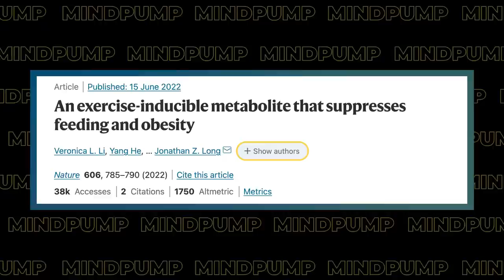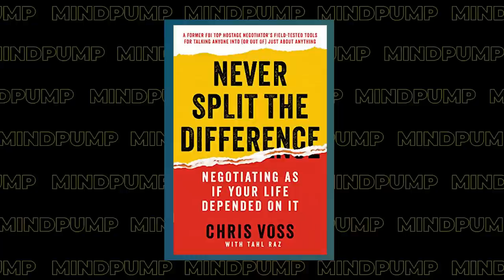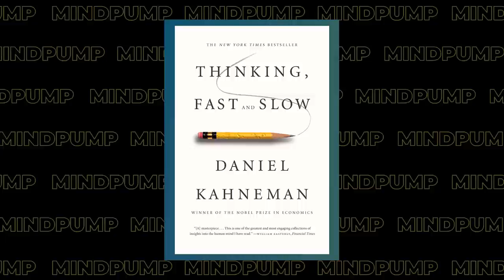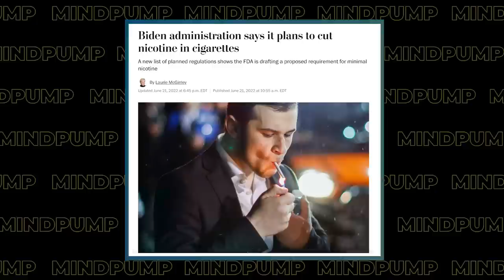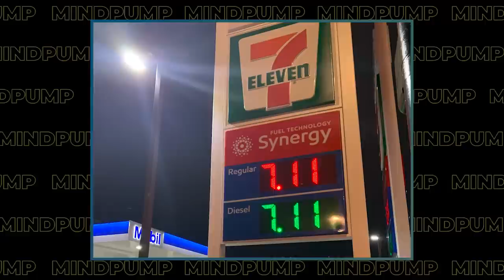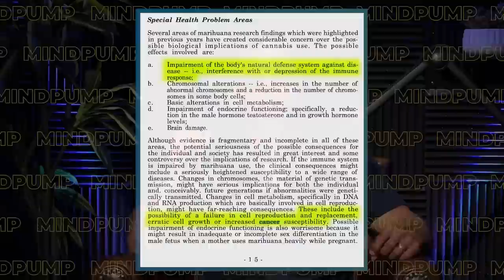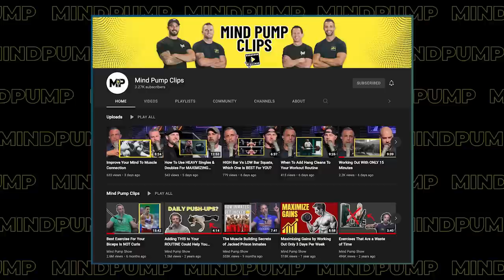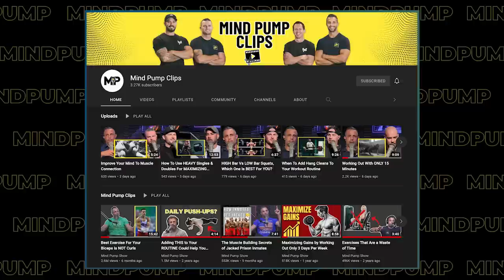The LIFE-CHANGING Benefits of Exercise and Why It's So Underrated | Mind Pump 1851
00:00 Intro
00:39 Mind Pump Fit Tip: The good news is scientists keep getting closer to designing exercise in a pill. The bad news is you’re not going to get nearly the same benefits you get from exercise!
12:53 The fascinating way people use the suicide hotline.
15:03 The power of saying NO.
16:42 How your body keeps the score.
19:53 The advantage of using tactical empathy.
21:43 The differences between basketball sneakers over the decades.
31:17 If I had Magic Spoon as a kid...
34:54 The unintended consequences of government mandates.
40:38 What is cannabis NOT good for?!
44:36 Raving over super athletes.

52:06 ListenerLive question 1 - Does my body absorb and use all of the nutrients the same way it would if I were to eat 3-4 meals a day over an 8–10-hour window as opposed to what I’m doing now?
1:05:53 ListenerLive question 2 - What are your opinions on different deadlift variations, specifically conventional, trap bar, or sumo? Is one form safer than the other, and will I get the same benefits from using one variation over the other?
1:21:10 ListenerLive question 3 - Should I fire my trainer? She keeps adding weight to the bar and giving me heavy weights that I can’t lift.
1:35:12 ListenerLive question 4 - How important, as a trainer, is it to track your clients' workouts?

The benefits of exercise in a pill? Science is closer to that goal

Mind Pump 1495 The Science Of Happiness With Arthur C. Brooks

Never Split the Difference: Negotiating As If Your Life Depended On It – Book by Chris Voss

Thinking, Fast and Slow – Book by Daniel Kahneman

The Body Keeps the Score: Brain, Mind, and Body in the Healing of Trauma – Book by Bessel van der Kolk M.D.

Born to Run: A Hidden Tribe, Superathletes, and the Greatest Race the World Has Never Seen

MindPump Co-Host Justin Andrews Talks High School Football Training w/ Joe D!

Cannabinoids Block Cellular Entry of SARS-CoV-2 and the Emerging Variants

When Brock Lesnar Tried Out for NFL Side Minnesota Vikings

You Don't Know Bo - ESPN Films: 30 for 30

Mind Pump 1052: Why Fasting May Be Making You Fat

Mind Pump 1780: Why Blood Tests Are Overrated With Dr. Stephen Cabral

People Mentioned
Tim Kennedy (@timkennedymma)
Paul J. Fabritz (@pjfperformance) on Instagram